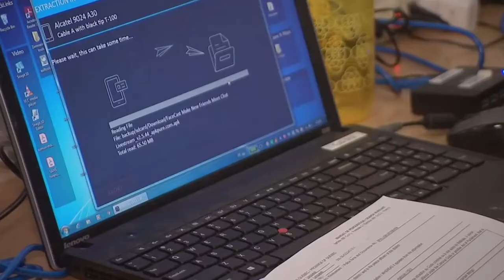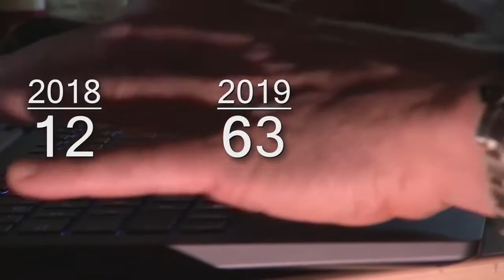Le nombre de dossiers pour porno juvénile explose à Longueuil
Le nombre de dossiers ouvert pour pornographie juvénile a littéralement explosé à Longueuil au cours des dernières années, alors que les Québécois passent plus de temps que jamais sur internet.

Le phénomène est en forte progression sur le territoire du Service de police de l'agglomération de Longueuil (SPAL), a pu constater une équipe de TVA Nouvelles alors qu'elle suivait une intervention du SPAL pour pornographie juvénile l'hiver dernier.

Entre 2018 et 2020, le corps de police a noté une augmentation de plus de 500% du nombre de dossiers ouverts en matière de pornographie juvénile.

Plus précisément, le SPAL a traité 12 dossiers du genre en 2018. L'année suivante, ce chiffre a grimpé à 63, pour atteindre 74 cas en 2020.

«C'est sûr qu'il y a une constante augmentation», a noté la lieutenante-détective Annie Morissette du SPAL.

Loin de s'estomper, le phénomène semble vouloir prendre plus d'ampleur que jamais alors que le SPAL a déjà ouvert une vingtaine de dossiers depuis le début de 2021.

Le profil des suspects a aussi évolué au fil des ans. «Dans le temps, on disait que les gens qui regardaient de la pornographie juvénile, c'était des gens plus âgés, mais maintenant, c'est monsieur, madame Tout-le-Monde – c'est surtout des hommes, on va se le dire», a évoqué la lieutenante-détective Morissette en soulignant que des hommes dans la vingtaine, la trentaine ou la quarantaine sont parfois épinglés.

D'ailleurs, l'intervention suivie par TVA Nouvelles avait permis l'arrestation d'un homme d'environ 35 ans.

«Nos jeunes de 10, 12 ans qui s'en vont sur Facebook, sur Snapchat, ce sont des plateformes idéales pour que les deux [le prédateur et la victime] se rencontrent», a fait valoir la détective en appelant les parents à la vigilance.

- Avec les infos d'Andy St-André, TVA Nouvelles